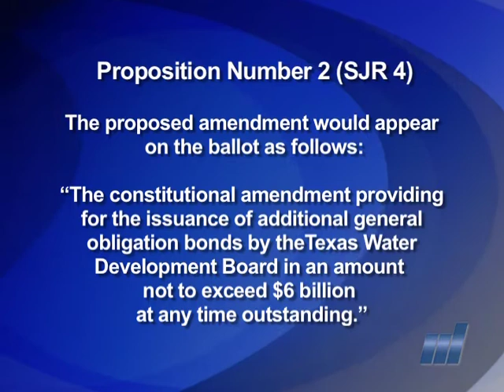Senator Hinojosa Interviews On Proposed Constitutional Amendment #2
District 20 State Senator Juan "Chuy" Hinojosa interviews on Proposition Number 2 (SJR 4) in the upcoming Constitutional Amendment election, November 8.

Proposition Number 2 (SJR 4), would amend the constitution to authorize the Texas Water Development Board to issue additional general obligation bonds on a continuing basis for one or more accounts of the Texas Water Development Fund II, with the restriction that the total amount of bonds outstanding at any time does not exceed $6 billion.

The proposed amendment would appear on the ballot as follows: "The constitutional amendment providing for the issuance of additional general obligation bonds by the Texas Water Development Board in an amount not to exceed $6 billion at any time outstanding."

October 11, 2011   Last day to register to vote in this election

October 24, 2011 First day of early voting

November 4, 2011  Last day of early voting